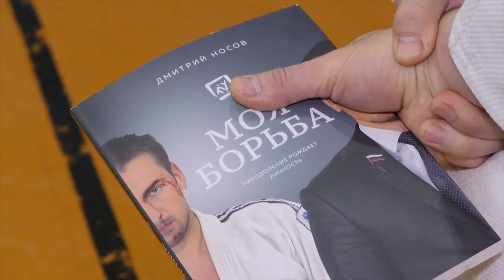Дмитрий Носов: «Олимпиада меня не сломала, как многих, а подарила новую жизнь»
Нашим героем дня стал титулованный российский дзюдоист, призер Олимпийских игр в Афинах  2004 года Дмитрий Носов. Кумир подрастающего поколения дзюдоистов провел увлекательный мастер-класс в Ульяновске в Физкультурно-оздоровительном комплексе на Набережной реки Свияги, на котором побывали сотни мальчишек и девчонок.